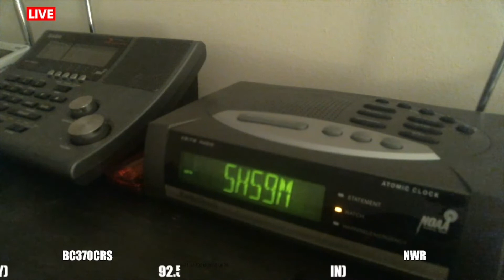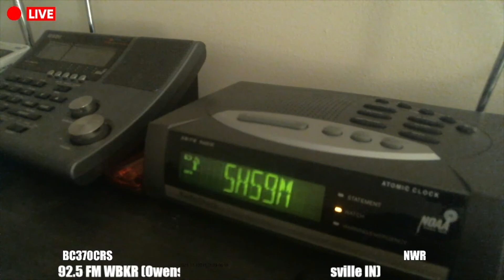PAH Tornado Watch #554 EAS#476 (MODERATE RISK DAY)